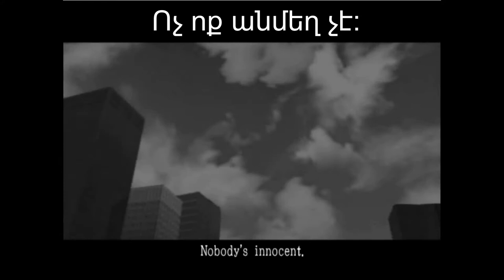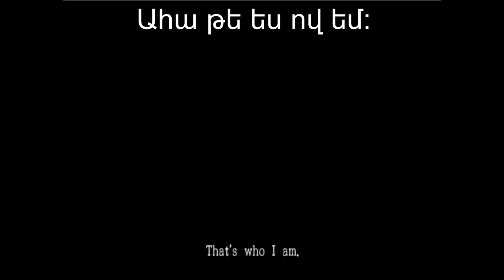Urban Reign - Intro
Best intro ever. URBAN REIGN